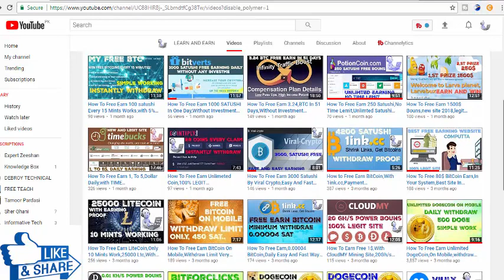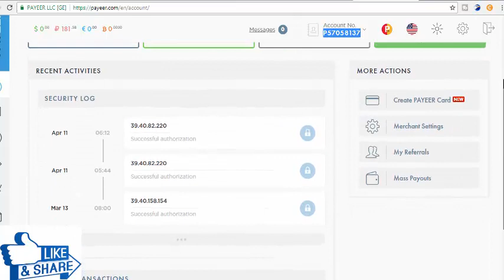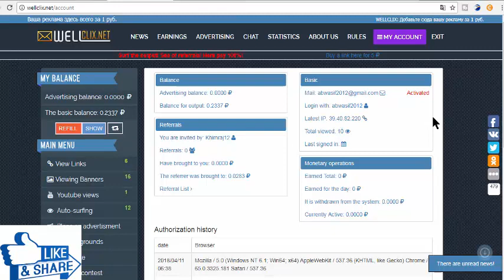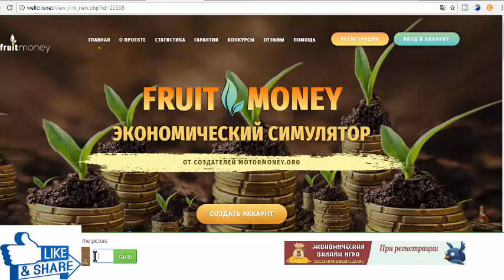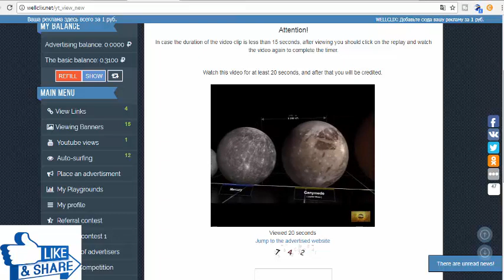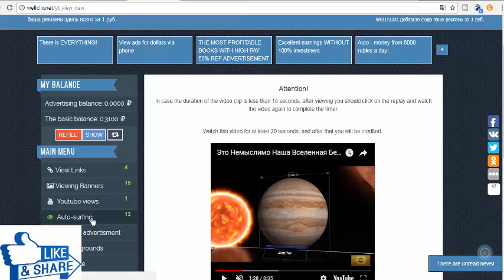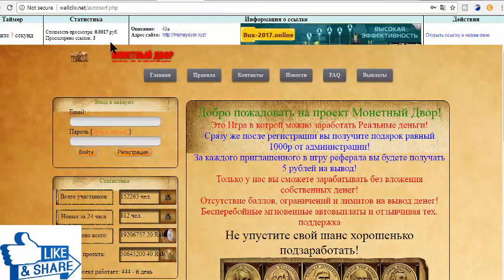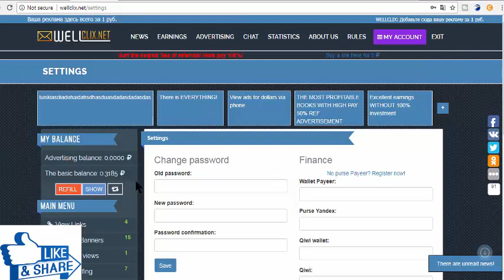How To Free Earn 100 RUB Daily With WellClix.Net urdu/Hindi